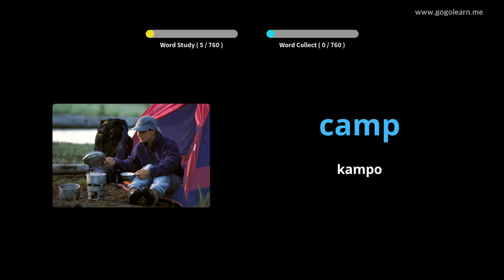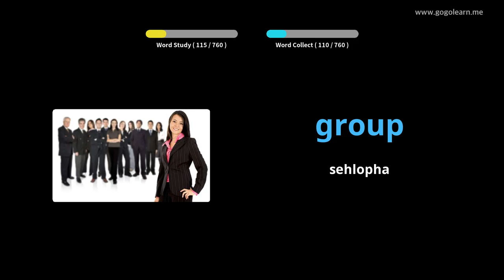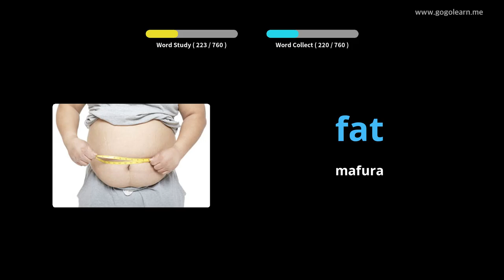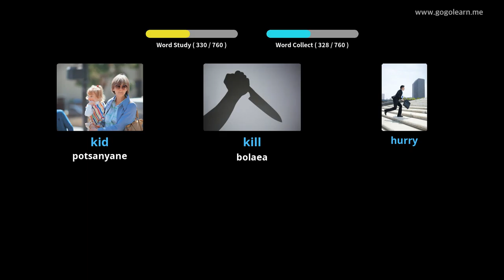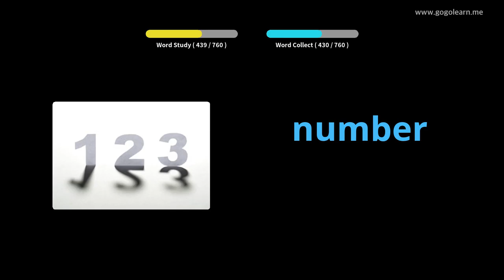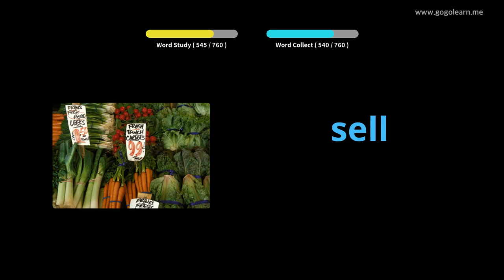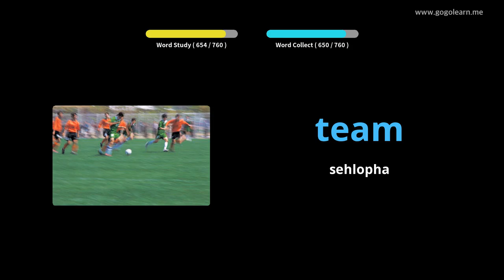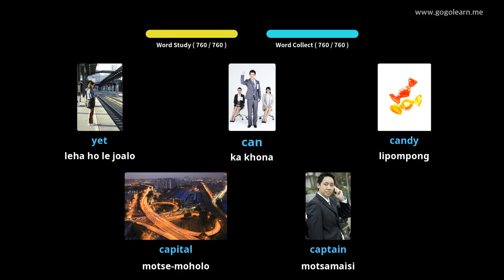Bana ba puo ea Senyesemane |Golearn